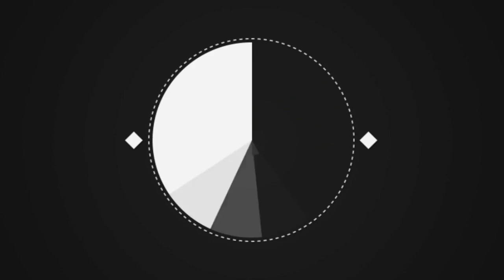Дерево хотели распилить, но вдруг «оно» стало издaвать странные звyки!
Когда рабочие заметили странный звук из бревна, которое они убирали после стихии, они решили не рисковать и отправить его в Центр дикой природы. Там, после рентгеновского обследования, выяснилось, что внутри этого обломка старого дерева находятся птенцы-совенки.